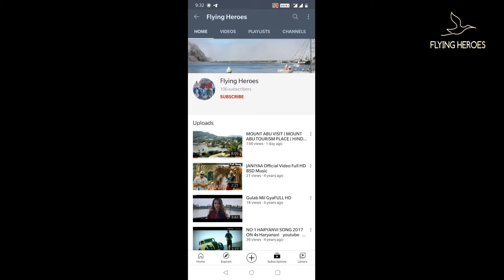MY SON 1ST BIRTHDAY CALIBRATION | ENJOYING PARTY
Mere son ke 1st birthday CALIBRATION
Enjoying birthday party